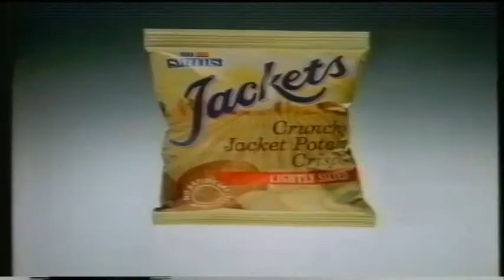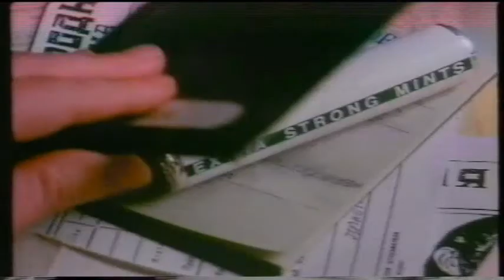Channel 4 Continuity and Adverts (5th August 1988)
Channel 4 continuity featuring promotion of Wired and the Incredibly Strange Film Show.  Also look out for adverts including a rare Oracle Teletext advert, that has not been uploaded on YouTube.